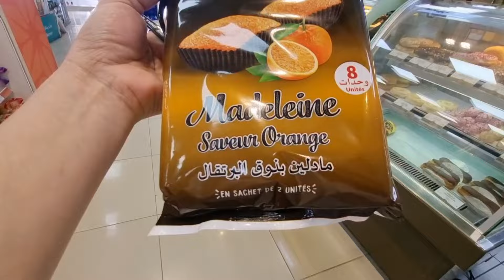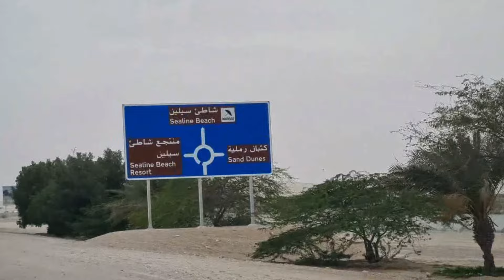SEALINE SAND DUNES||SEALINE BEACH||ANALYN T.ELS